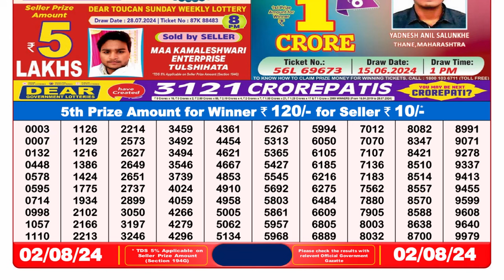🔴Lottery Sambad Live 08:00pm 02/08/24 Evening Nagaland State Dear Lottery Result Pdf Download